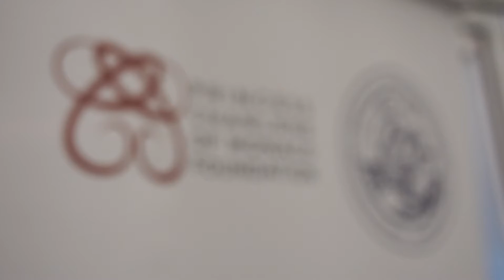Water Safety in Greece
Water safety activity based on Dr. Stathis Avramidis' fairy tale book "A Chance for Children" that was inspired by Greg Bonann and Tai Collins, the remarkable founders of A Chance for Children Foundation. The activity is part of the Hellenic National Water Safety Program that was organized by the Secretary General of Public Health at the Ministry of Health. It was attended by Kim Jarvis, Senior Project Manager of the Princess Charlene of Monaco Foundation.

Held and endorsed by the Municipality of Alimos (Greece 18 November 2016).

The book is endorsed and supported by the Hellenic Ministry of Health, the Hellenic Ministry of Education and Religion, the Hellenic Federation of Underwater Activity and Sport Fishing, the Princess Charlene of Monaco Foundation, the Hellenic Centre for Disease Control and Prevention, the National School of Public Health, the Pan-Hellenic Union of Medical Doctors, the Union of Greek Athletes with Extraordinary Achievements, the Pan-Hellenic Union of Physical Educators, the Safe Water Sports, the Hellenic Red Cross, the International Federation of Swimming Teachers' Association, the International Giuseppe Sciacca Awards, the Giuseppe Sciacca Foundation, the International Water Safety Day - May 15, and the Brazilian Lifesaving Society.

-Video-Montage: Stamatis Tripodis
-Teachers: Dr. Stathis Avramidis, Eleftheria Avramidou
-Hellenic National Water Safety Program: You can freely access the online version of the program,